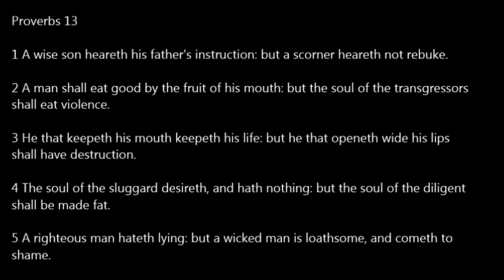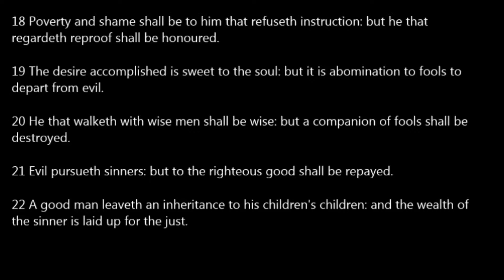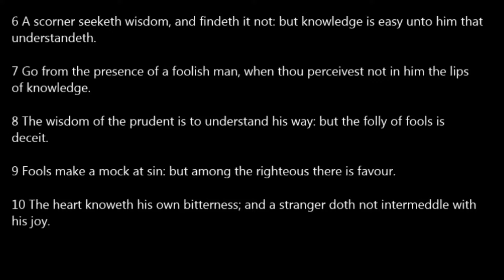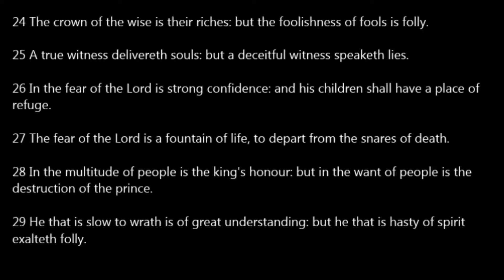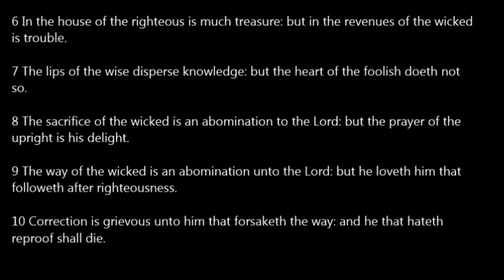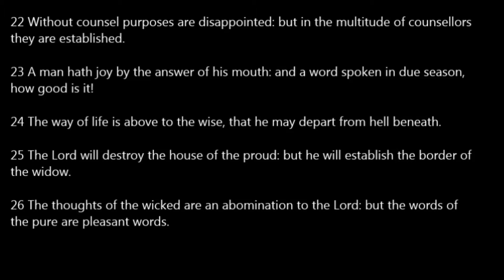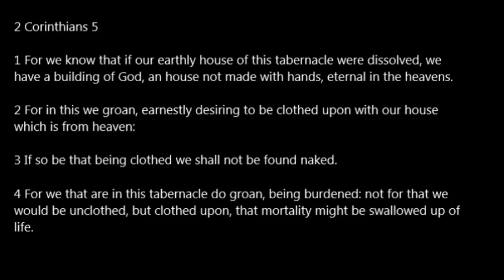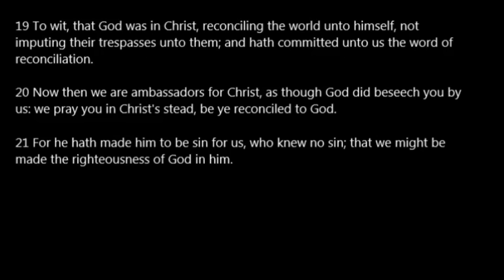Day 255 One Year Bible Read Along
Day 255: Prov 13-15; 2Cor 5